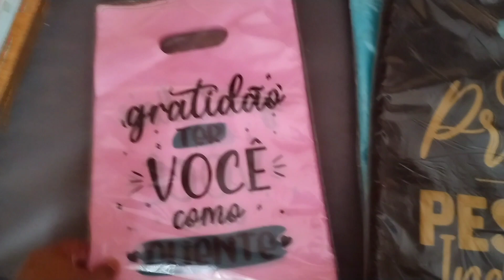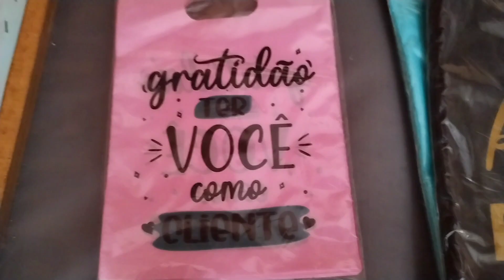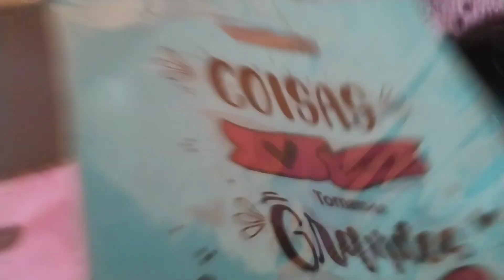ACONTECEU ALGO INESPERADO DE BOM 😍 FIZ VENDA HOJE 👏, TAMBÉM FUI COMPRAR SACOLAS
ACONTECEU ALGO INESPERADO DE BOM 😍, FUI COMPRAR SACOLAS TAMBÉM